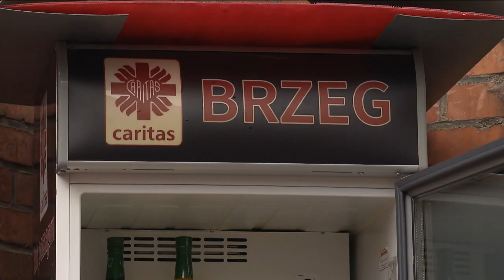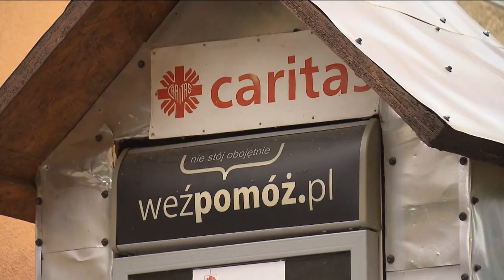Nowe miejsce lodówki społecznej w Brzegu. Stoi teraz na ul. Trzech Kotwic przy hali targowej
Już nie na ul. Partyzantów, a na ul. Trzech Kotwic w Brzegu będzie stała jedna z lodówek społecznych. Każdy, kto ma nadmiar jedzenia, może je zostawić w lodówce społecznej, a potrzebujący mogą je stamtąd zabrać.